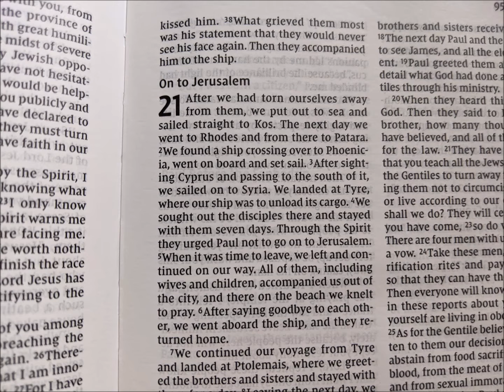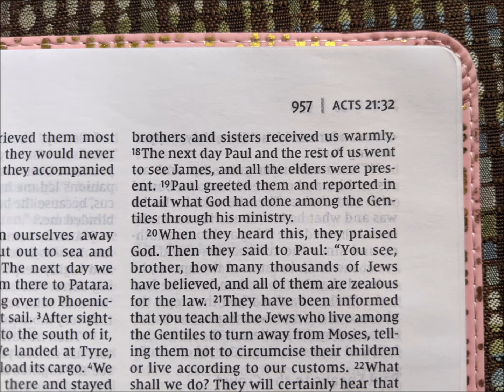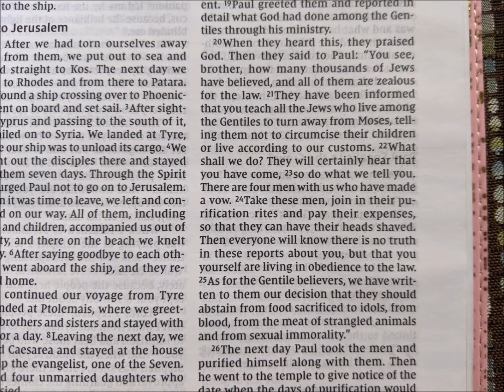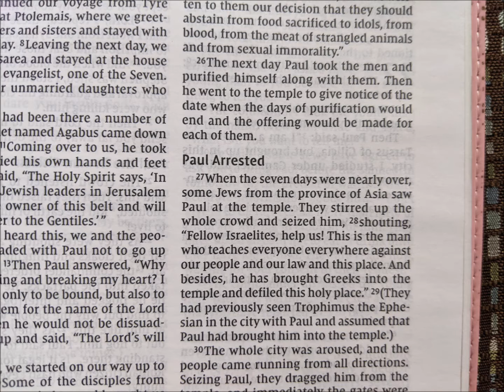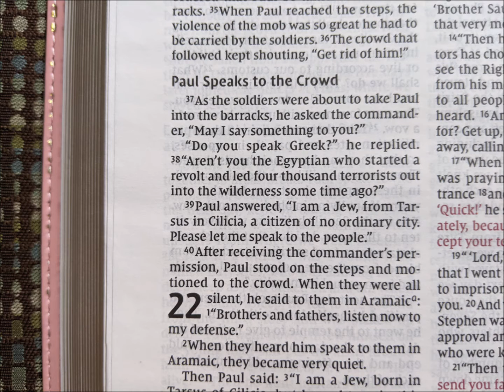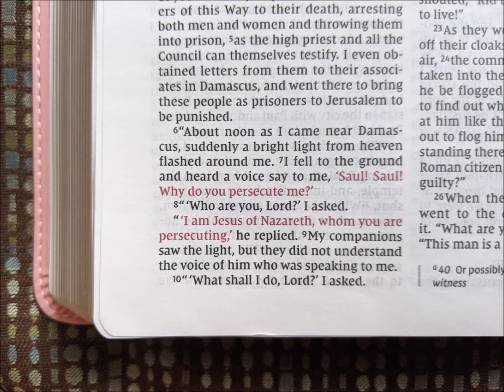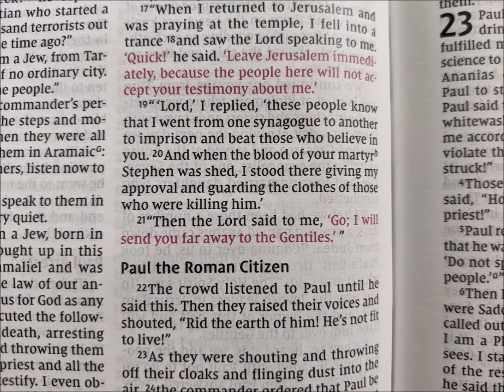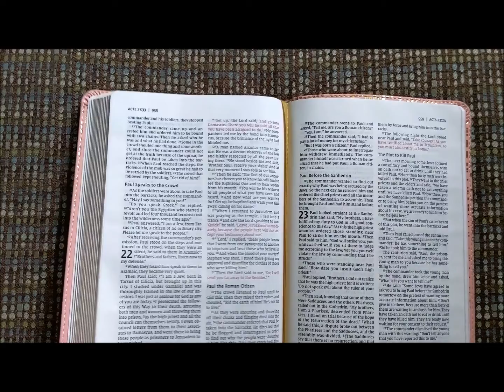The Bible (NIV) - Acts: 21 & 22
What language did Paul speak to get the attention of the Jews? What made the commander rethink flogging Paul?

Read with me now the book of Acts chapters 21 & 22. Feel free to read along with your own Bible or use the one provided. Come along with me  on this journey as we read the Bible together. :)